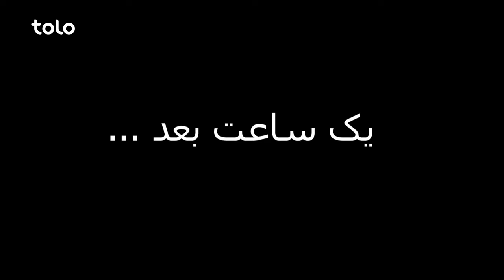Shabake Khanda - Season 10 - Episode 08 | شبکه خنده - فصل دهم - قسمت هشتم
قسمت هشتم فصل دهم شبکه خنده مجموع طنزهای دلنشین و خنده دار را به شما تقدیم می‌کند که بر موضوع های مختلف تمرکز دارد.